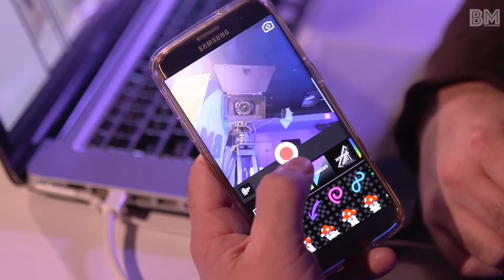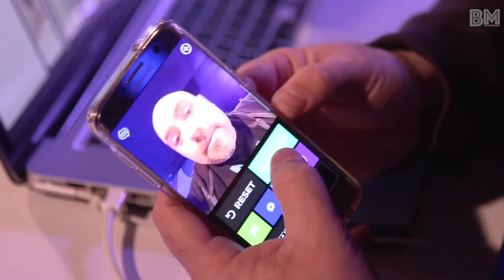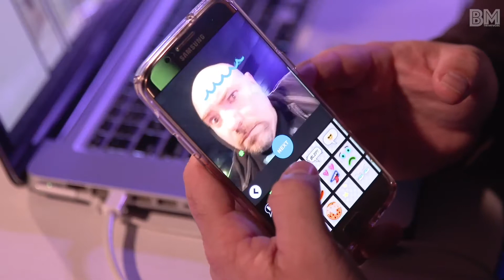Gif Animados con Giphy Cam